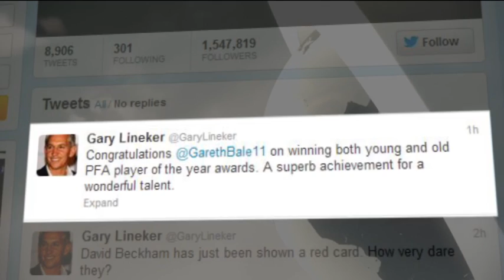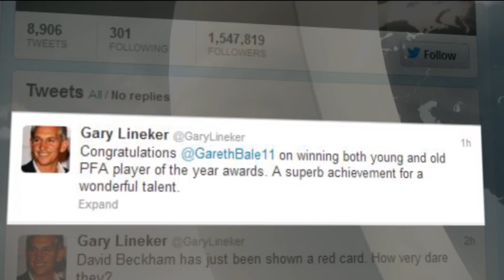Bale wins the PFA Player of the Year and Young Player of the Year awards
Gareth Bale wins the PFA double after being voted Player of the Year and Young Player of the Year for 2012/13 season.